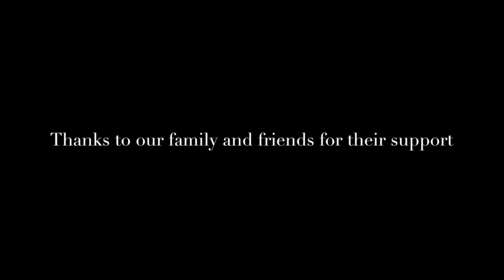2016 New Boat Upgrade: Seat Upholstery Part 3 (Vlog)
In this video I continue working on the seat upholstery and door hatches of our Hydra Sport 19' ft Bass Boat. Part 3 of 7

SPECIAL THANKS GOES OUT TO:
Livingston Lures, Lakeside Marine, Bass Pro Shops, Lowrance Electronics and Sea Foam.

YouTube Music
00:00:14:05 - Barroom Ballet Silent Film Light by: Kevin MacLeod
00:01:51:05 - The Big Score by: Jazz & Blue | Funky

Follow Me On:
YouTube: Black Tip Fishing Adventures
Instragram: @blacktipfishingadventures
Google Plus: Black Tip Fishing Adventures

** Thou my videos may feature my children. Some content might not be suitable for children.